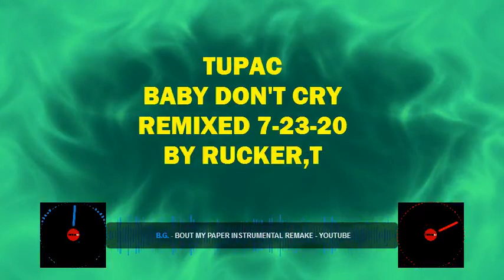TUPAC BABY DON'T CRY REMIXED 7 24 20 BY RUCKER T